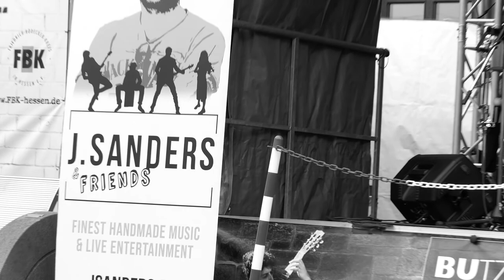J. Sanders & Friends "Jolene" by Dolly Parton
J. Sanders & Friends - live auf dem Butzbacher Kultursommer 2020 - Marktplatz Butzbach am 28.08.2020